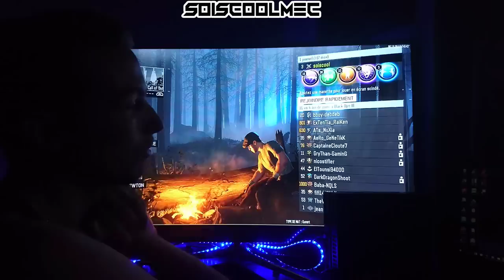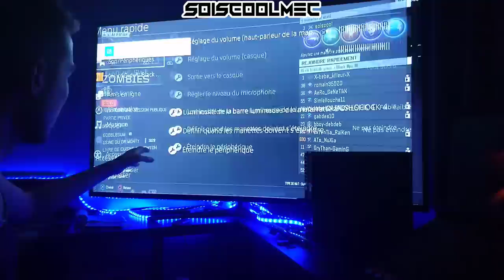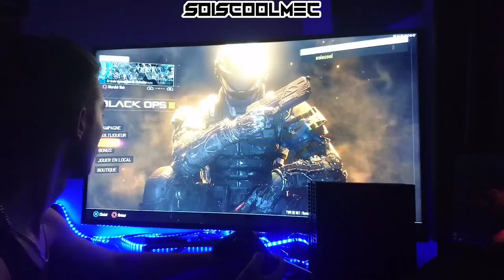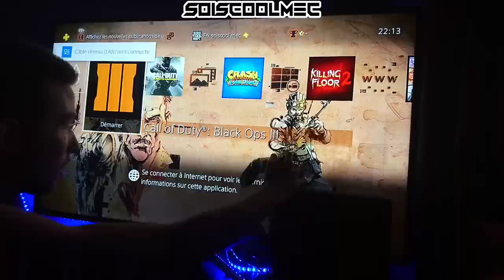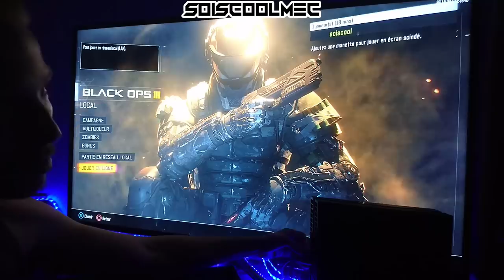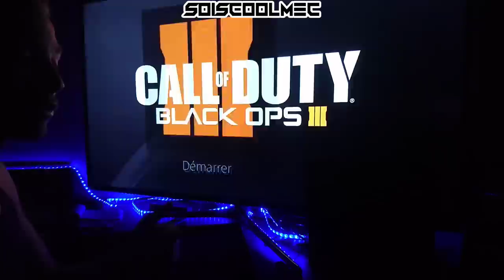COMMENT DUPLIQUER LES LIQUIDES DIVINIUM! GLITCH LIQUIDE ILLIMITÉ! TUTO COMPLET! BLACK OPS 3!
Ma Source! Lien du site!

Vidéo CoD IW Zombie:
Clés Illimité:

Top Don!!!
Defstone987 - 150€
Tibo's - 100€
Dropdead_boy - 90€
Donovan - 50€
Fraz Game - 45€
Olivier - 30€
187 COD CreV al-pha-187 - 30€
Joohny34 - 25€
SkYzZo - 20€
Akim - 20€
K07C - 15€
Dryz Glitcher - 10€
Stephan - 10€
Cédric - 5€

SoisCool
DropDead_Boy
TrashDead
VirTuOzZ

Musique Outro!